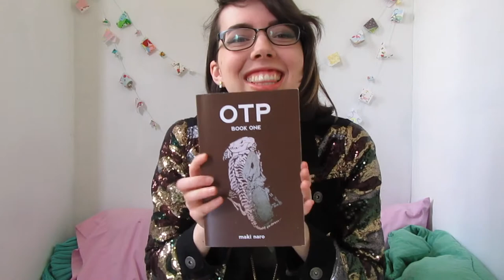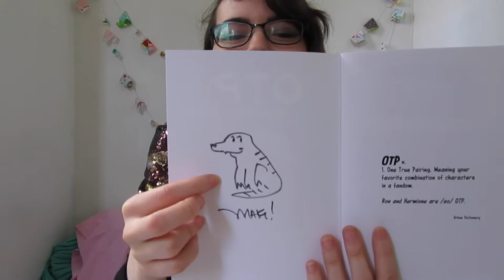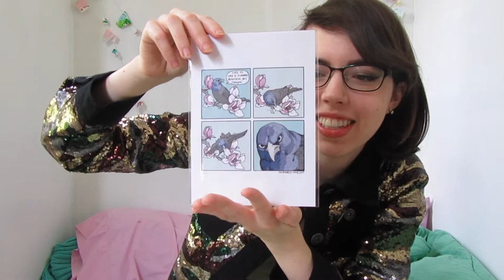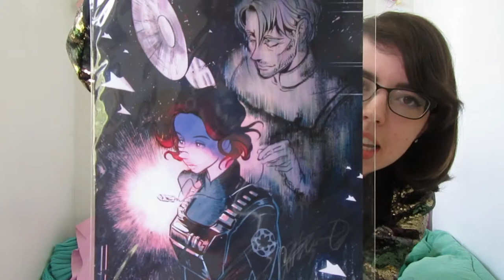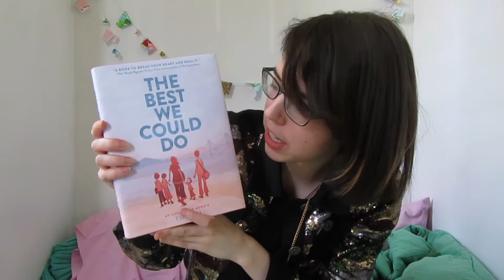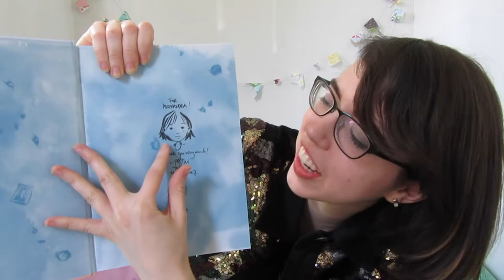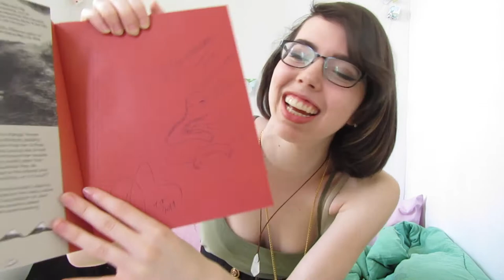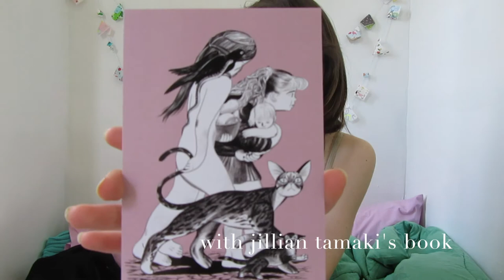TCAF HAUL! and the time my professor was wrooong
in which alexandra rambles for just under twenty minutes about what she got at TCAF

hello potential friends! i have no control over myself when it comes to artsy things, so i bought a TON of stuff at the Toronto Comic Arts Festival! the only things i left out of this haul were a couple compilation comics from seneca college that i got for free. i'm going to list all of the artists down here and add any details about getting them that i didn't have time for in the video!

(also, in defence of my prof: he can have his own interpretation, he's not an idiot, i know, and he's not necessarily "wrong". i almost failed because i misread an essay deadline, not because he hated me or anything, so my rage is unjustified BUT REAL. i'm sorry i called him an idiot though)

WHAT I GOT (in order of showing them in the video!)

SMALL ZINES/COMICS

What Makes An Object Queer? + Queer Enough - Jamie Q (though Queer Enough is edited by Jamie, and has multiple contributors)
i know it's not about me, but i don't want to die - Shee Phon
Grief is Weird - Sara Goetter
  -did i buy this spur of the moment because i didn't know what to do with myself once i realized i was holding a zine that contained an artist's emotions about something as huge as the death of her mother? yes. yes i did. i am an awkward person. but i don't regret it.
OTP (Book One) - Maki Naro
Le Petit Mort (a handbook for the dearly departed) + Lemonpup sticker- Shivana Sookdeo (shivanasookdeo.com)
  -there were prints of Lemonpup and Lemonpup had GREAT fashion taste
Endless Distances - Alex Kostiw
  -i picked this up because i'd spent too long looking at the stuff at their table without indicating that i was going to buy something, and i panicked. ultimately, i'm glad i panicked. (here's a secret: i don't fully understand the story in it, as much as i like it)

STICKERS

cat sticker from "Monstress" - Sana Takeda (the artist of Monstress)
The Adventure Zone sticker - Cara Mcgee (@ohcararara)
  -tara tracked down this artist to talk to her and get this sticker, and while i was hovering there, the artist asked me if i wanted a free sticker! who was i to turn that down. now i have to start listening to the adventure zone.

MISCELLANEOUS SMALL STUFF

Quest Pack (or, Instant D&D Character) + Professor Pam's Semi-Famous Hex Breaker - Pam Wishbow (pamwishbow.com)
purple lego earrings - I CAN'T FIND THE ARTIST I'M SO SORRY why didn't i take a business card???

PINS

tiny butt pin - Alisha Davidson

PRINTS

angry bird comic - J Barkman (falseknees.com)
  -this is the same artist who did that strip with a tiny bird tweeting and then a giant raven goes CAW next to it and drowns it out and the lil bird looks into the camera like it's on the office and it's fuckign HILARIOUS
Galen and Jyn Rogue One print - A. C. Esguerra (blueludebar.tumblr.com)
  -i did some major fucking sleuthing to find this artist because i could NOT read the signature on the print. but i found them!

BOOKS

Moving Target (A Princess Leia Adventure) - Cecil Castellucci (the author I met!) and Jason Fry.
  -i've recently read "Rebel Rising", which is the Jyn Erso backstory Star Wars novel, and I HATED IT (the way anyone who respects Jyn's character would) and for some reason i decided to tell Cecil Castellucci this? like...she didn't write the Jyn Erso book, but i was there whining to her about how "i wasn't sure about star wars tie in novels, because i'd had bad luck with them recently". god alexandra, please shut up. she didn't seem to mind too much, promised me she was a huge star wars fan, and said that this novel shows how leia really goes from a princess to a general, and what that journey is like.
The Best We Could Do - Thi Bui
  -i was walking down the aisle past all of the stalls, following tara, and i was pulled in to look at this because of the cover design, which i love. such pretty pastels and then a clear, bold text. yes, i 100% judge books by their cover, and when it's graphic novels, you honestly should. i wish i'd talked to the author more, but i was shy and feeling self-conscious about losing tara in the crowd! this is Thi Bui's first graphic novel, and she was inspired by stuff like Persepolis.
Check Please (Year One + Year Two) - Ngozi Ukazu
  -this was my last purchase of the day, and i almost didn't get them (even though i came to TCAF basically ONLY to get them) because i'd spent so much money, but i let myself treat myself, and i do not regret it. such a cute, feel good web comic.
Boundless - Jillian Tamaki
  -i forgot to actually talk about this in the video really?? i am blown away by how many distinct art styles there are in this? every story felt so different from the last, and yet the same sort of eery vibe carried through the whole collection